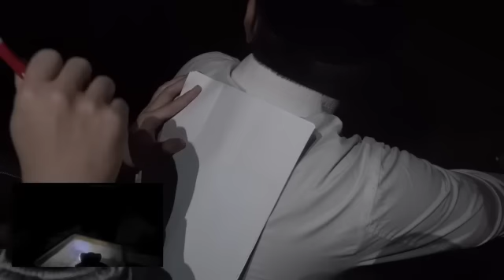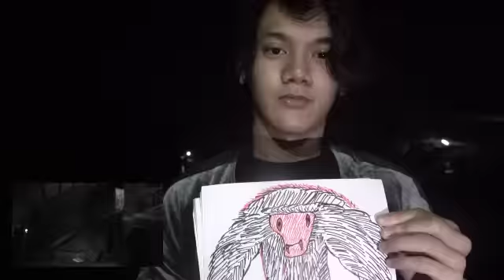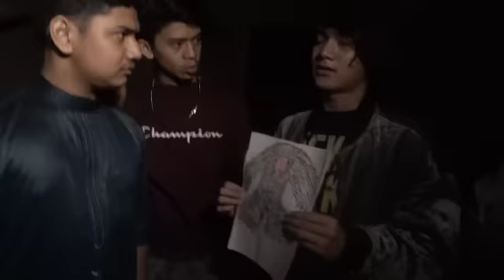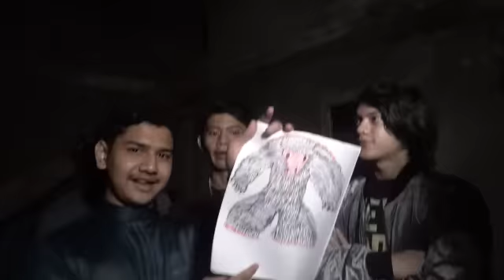EXPEDISI #2 Rumah kosong yang meresahkan warga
-SALAM IJO TOMAT-
Jomblo High Quality